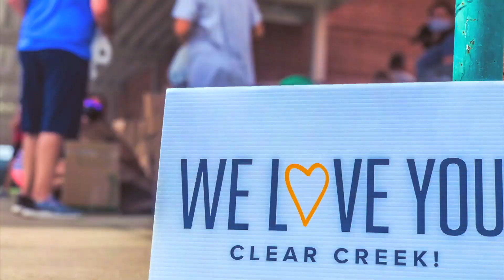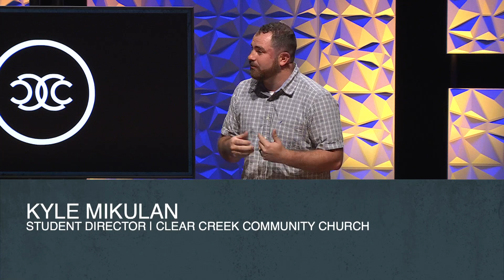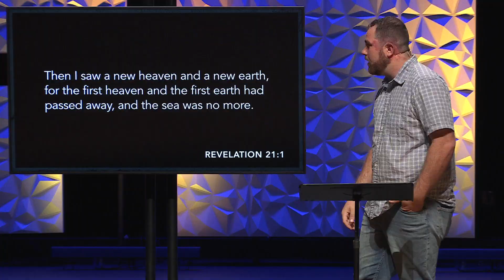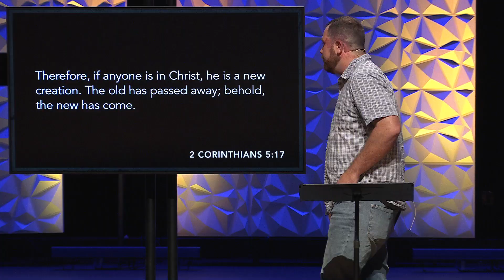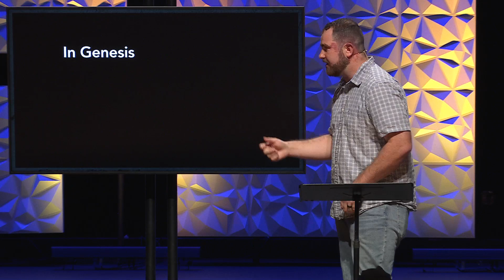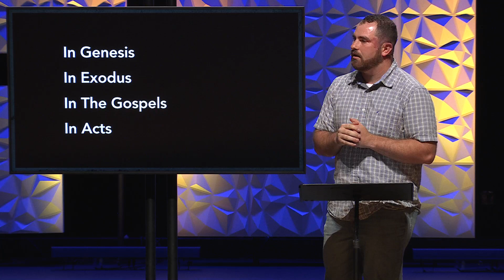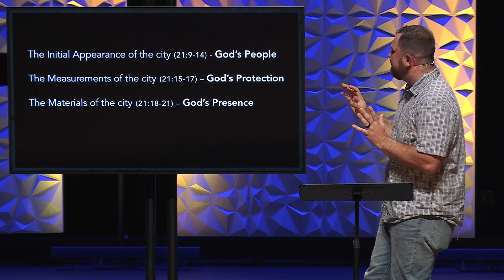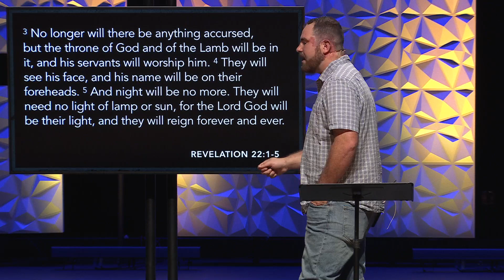All Things New